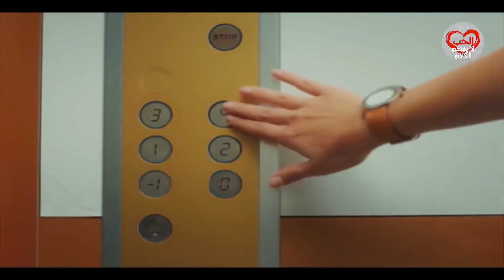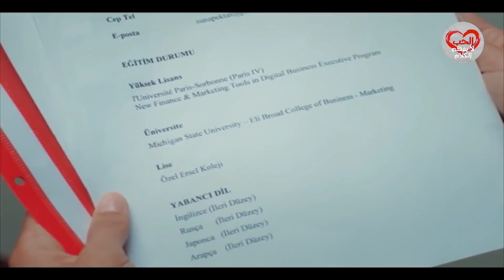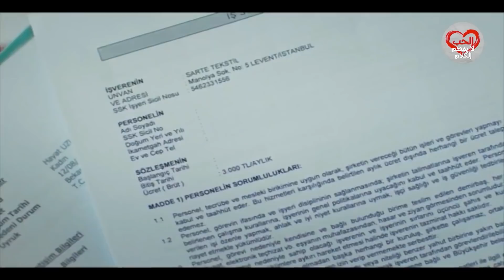الحب لا يفهم الكلام – الحلقة 1 | أصبحت سونا بيكتاش